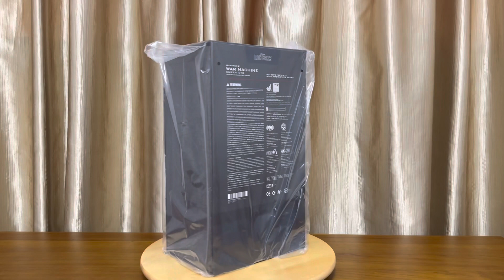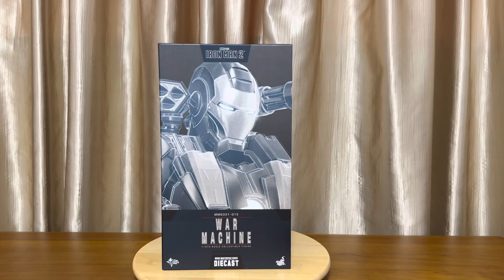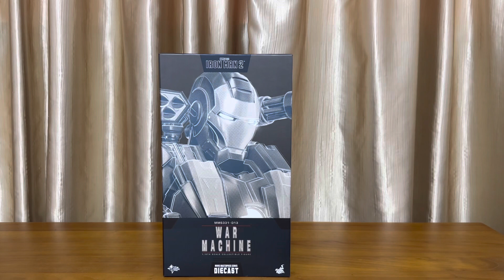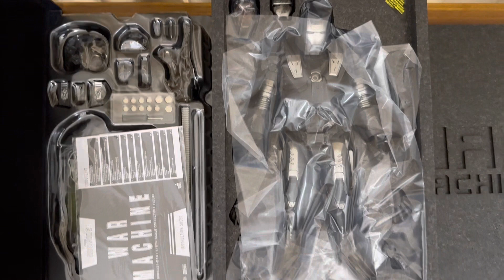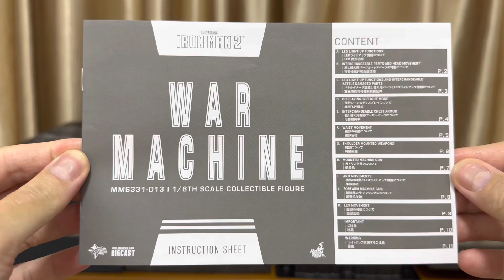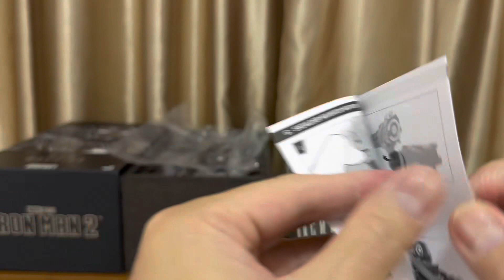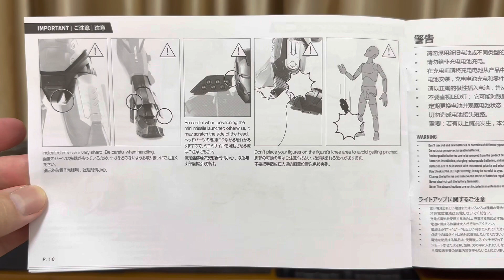Hot Toys Unboxing War Machine Mark 1 MMS331D13 Diecast Reissue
Hot Toys Unboxing War Machine Mark 1 MMS331D13 Diecast Reissue 1:6 Scale Figure from Iron Man 2 Movie Marvel Cinematic Universe MCU; Colonel James Rhodes Rhodey